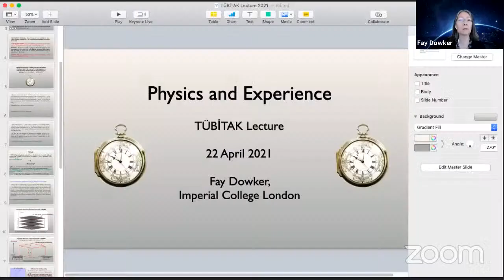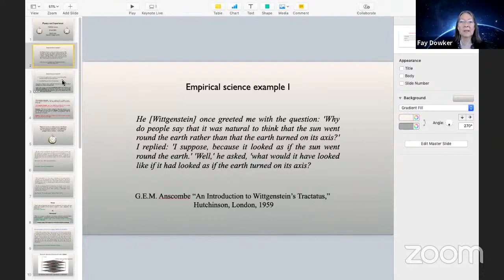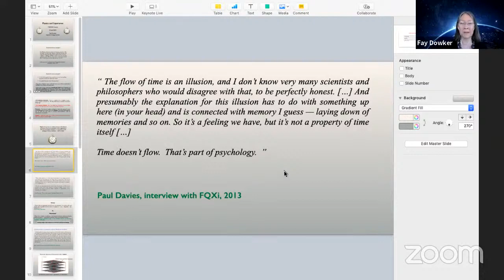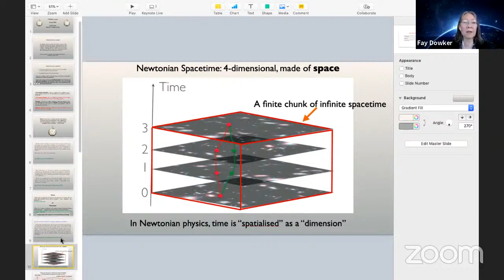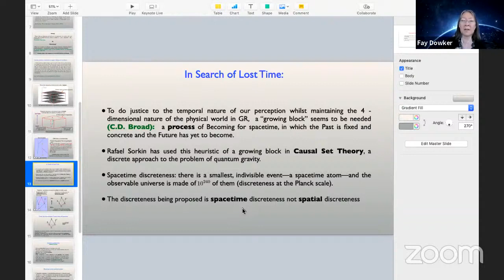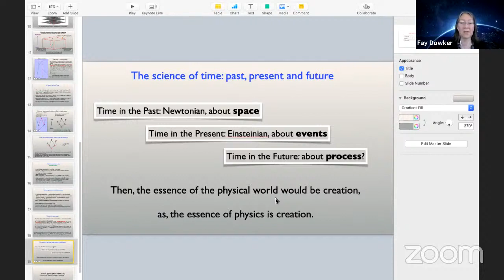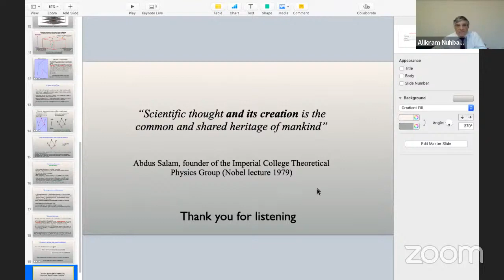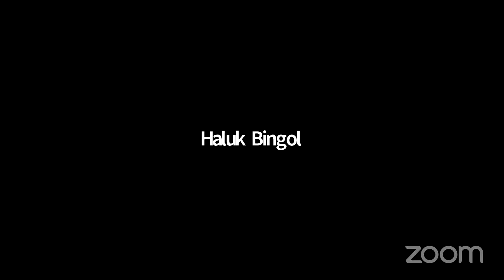Alikram Nuhbalaoğlu | Fay Dowker | Physics and Experience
TÜBİTAK TBAE Mathematical Physics and Applied Mathematics Seminar Series

Physics and Experience

Speaker: Fay Dowker (Imperial College London, UK)

ABSTRACT: Mathematicians and physicists build worlds. The worlds built by the mathematician do not need to coordinate with our experience: any mathematical structure that is deep and rich enough is worthy of exploration and study by mathematicians. Physicists, however, do demand that there is coordination between the world picture they construct and our experience: this is the empirical requirement of a scientific theory. I will argue that requiring that physics coordinates with our subjective experience of the passage of time — our experience that one event happens after another — has been a fruitful heuristic for theory development in Causal Set Theory, an approach to the problem of quantum gravity in which spacetime is fundamentally discrete.